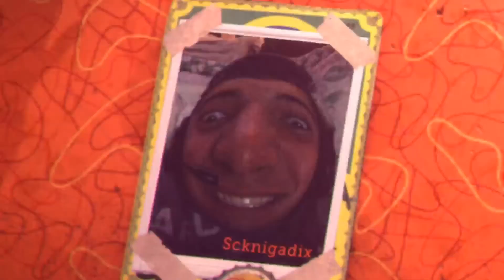XD MOMENTS OF THE WEEK :]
15 likes for a part 2 of XD moments :]